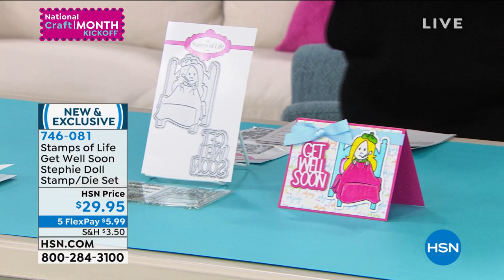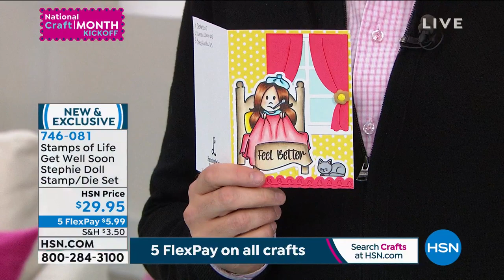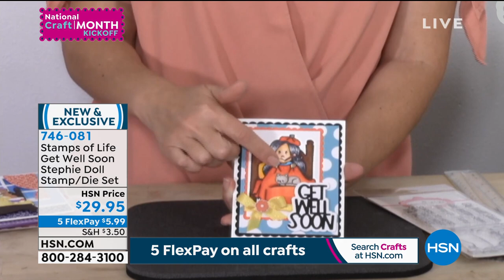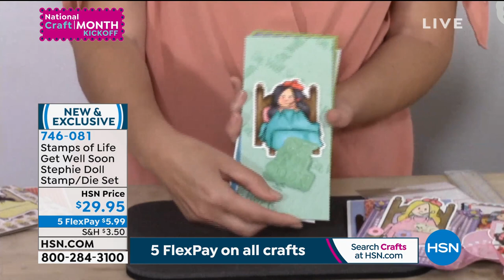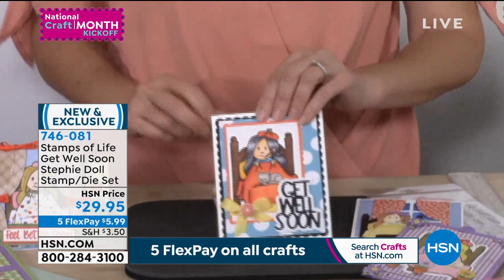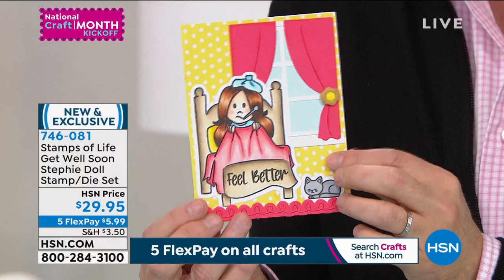Stamps of Life Get Well Soon Stephie Doll Stamp and Die ...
Stamps of Life Get Well Soon Stephie Doll Stamp and Die Set
This stamp set, designed by Stephanie Barnard, can be used for get well cards, get well notes, scrapbook pages and more. The set is durable and reusable.

    5piece clear stamp set on a 4" x 6" plastic sheet largest approx. 2.5"L x 3.5"W
    4piece die set largest approx. 2.5"L x 3.5"W